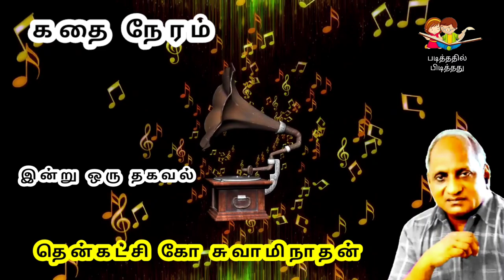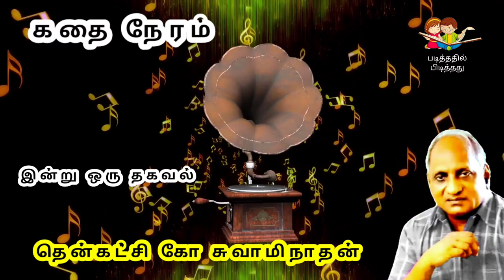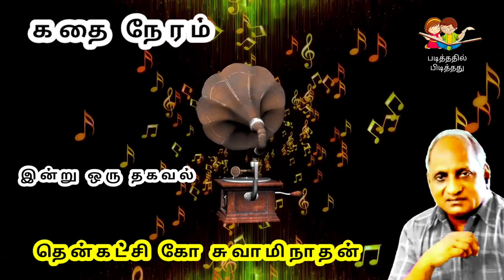Thenkachi Ko Swaminathan Stories | Indru oru Thagaval | இன்று ஒரு தகவல் - 13